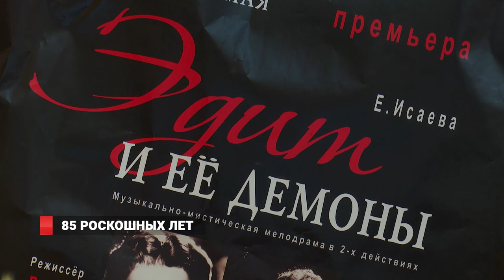Театр Горького: 85 роскошных лет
На этой неделе во Владивостоке пройдут мероприятия, посвященные 85-летию Приморского краевого Академического драматического театра имени М. Горького. Сам театр, как юбиляр, готовит своим поклонникам подарки. Зрителей ждут особенные спектакли и гости.